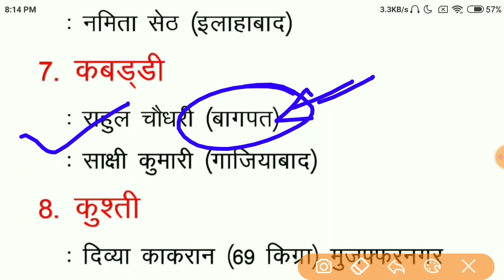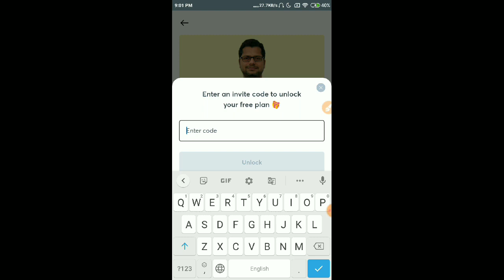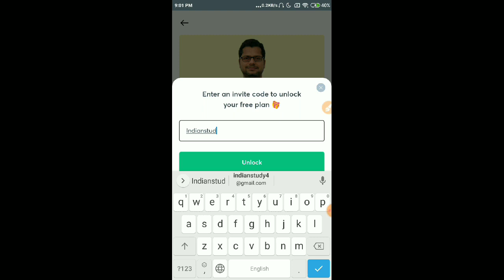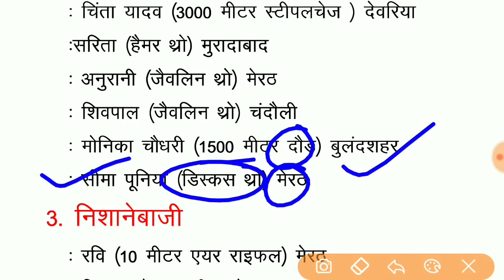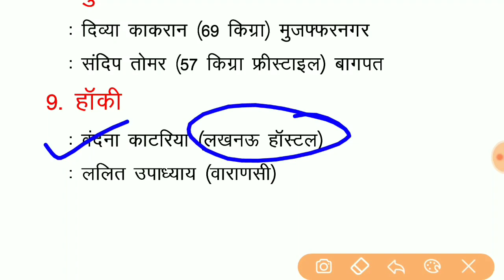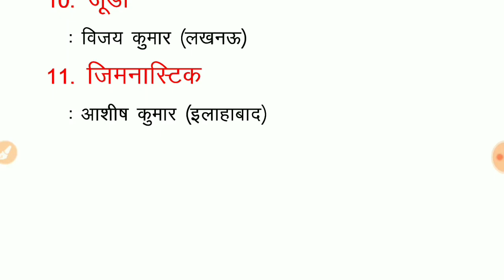उत्तर प्रदेश के प्रमुख खिलाड़ी || Up Jail Warder Exam 2020 || Up Gk For Up Jail Warder 2020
इस पाठ्यक्रम में, टॉप एजुकेटर्स यूपी जेल वार्डर के लिए पाठ्यक्रम को कवर करेंगे। उनकी तैयारी के किसी भी चरण में शिक्षार्थियों को पाठ्यक्रम से लाभान्वित किया जाएगा। पाठ्यक्रम में संदेह समाशोधन सत्र के दौरान विषय से संबंधित सभी संदेह स्पष्ट किए जाएंगे। विषय विवरण के साथ कक्षा की तिथियां और समय नीचे दिए गए हैं। पाठ्यक्रम हिंदी में कवर किया जाएगा और नोट्स हिंदी में प्रदान किए जाएंगे।